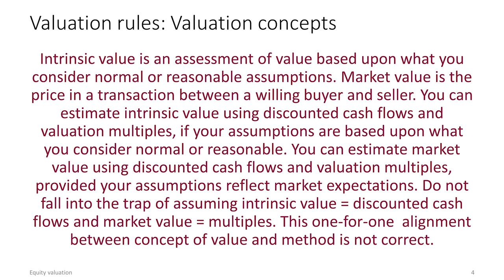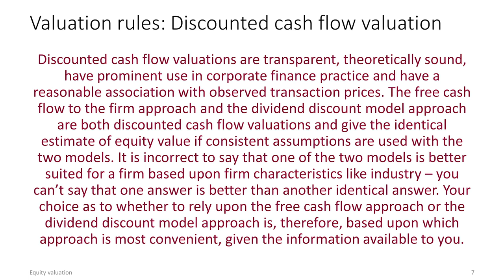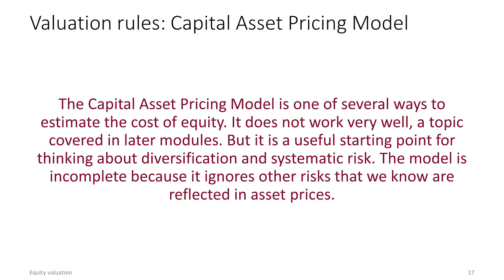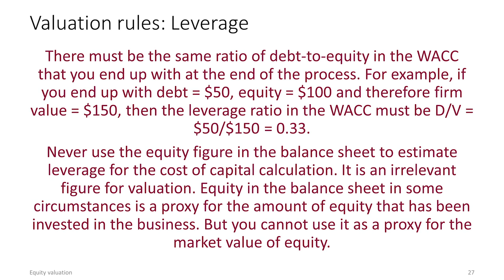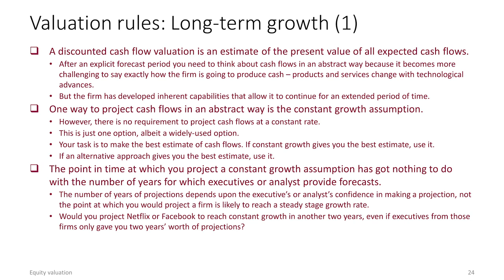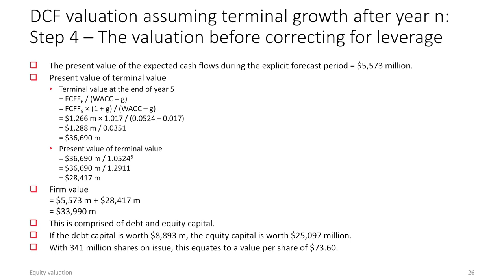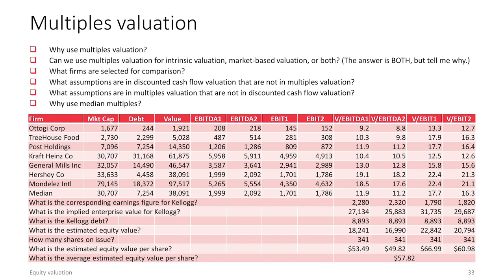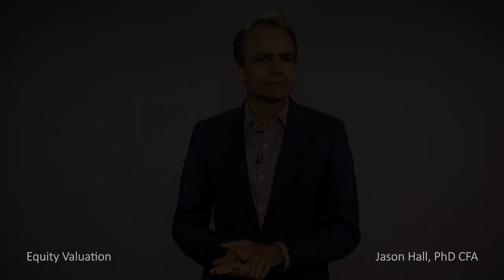Lecture 1 Equity valuation 20190909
This video describes the theory and practice of equity valuation using discounted cash flows and valuation multiples. Most of the presentation is focused on the free cash flow model, with some coverage of the dividend discount model and valuation multiples. A number of flaws in valuation practice are discussed, including inconsistent assumptions in different versions of discounted cash flow models, incorrect leverage assumptions and estimates of long-term growth that do not properly account for reinvestment. Considerable time is spent on estimating long-term growth as the product of the reinvestment rate and expected return on reinvested cash, with parameter estimates informed by a top-down analysis of economy, industry and the firm's opportunities within its industry. The valuation process is illustrated with a detailed example of the valuation of Kellogg. The video is appropriate for university students who have completed an introductory finance course in which the students have been exposed to free cash flows and the weighted average cost of capital.